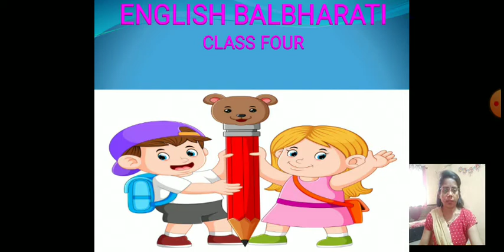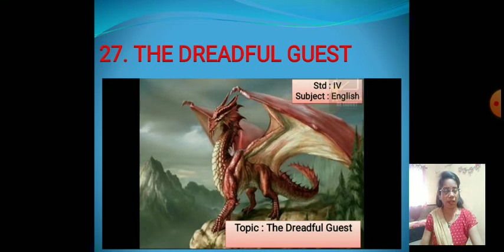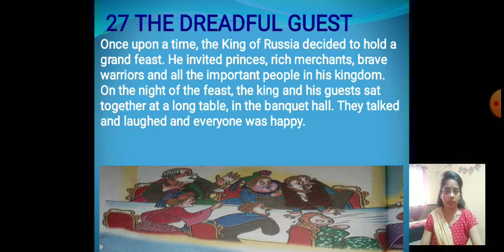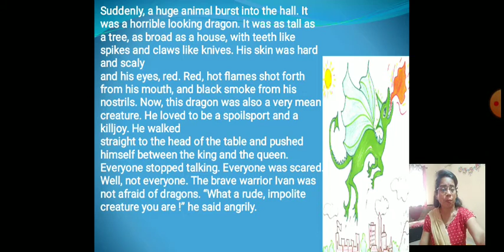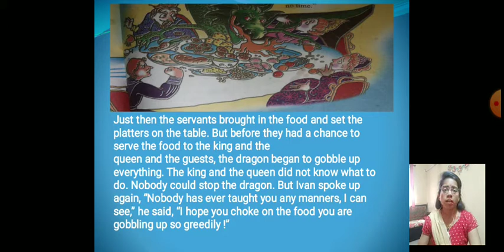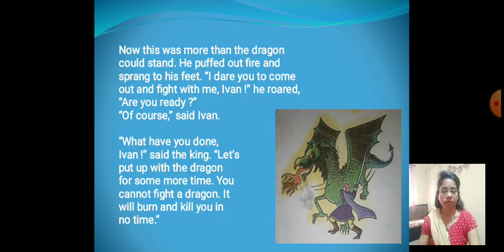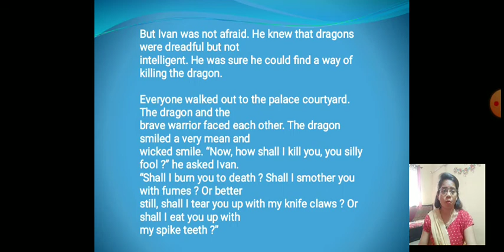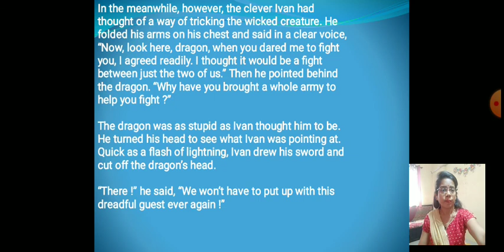English Balbharati / Maharashtra State Board / Class 4th / 27. The Dreadful Guest